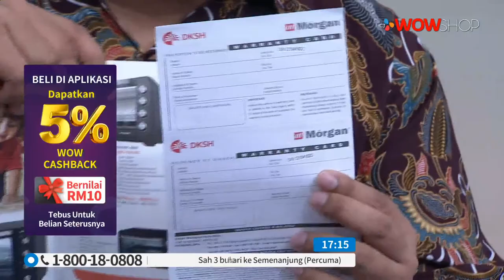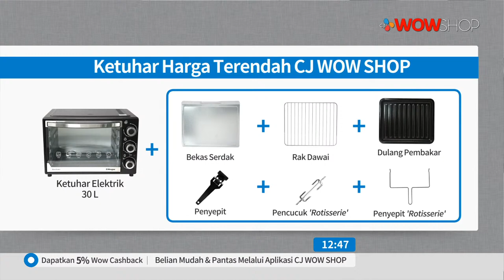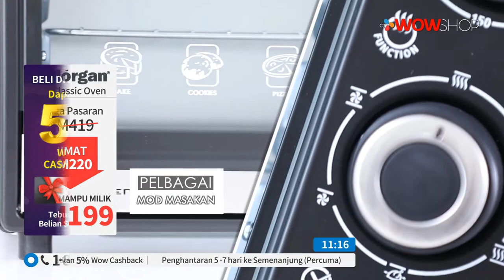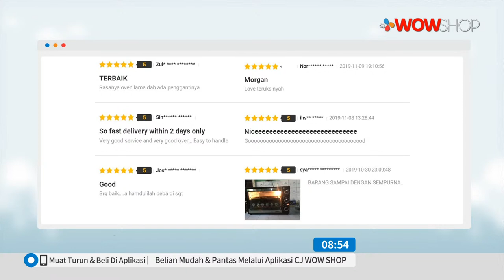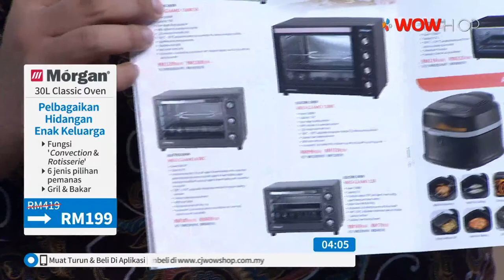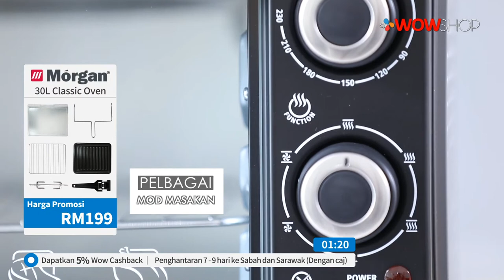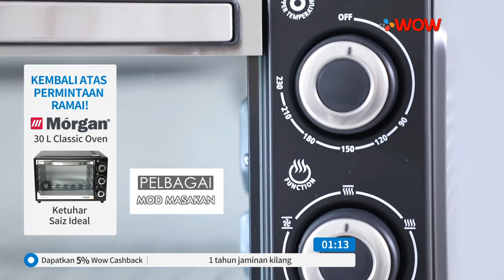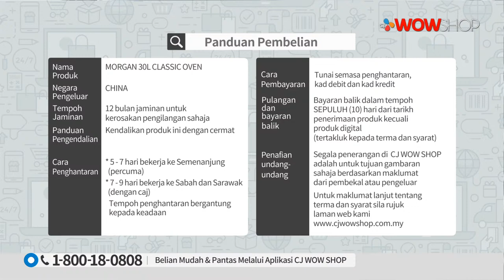MORGAN 30L OVEN / TV3 / P6070